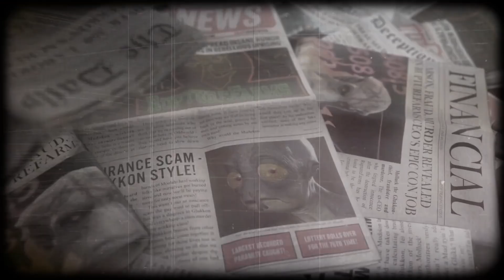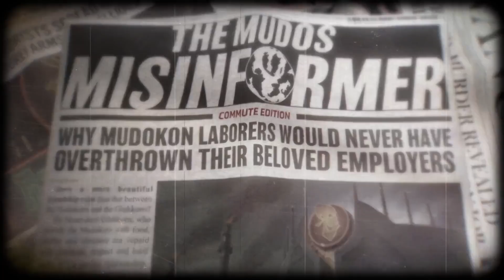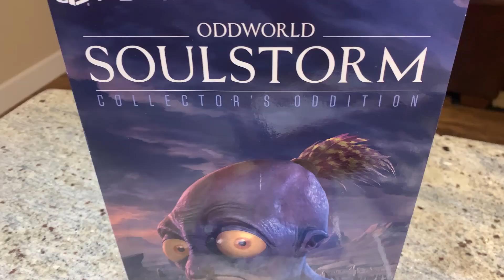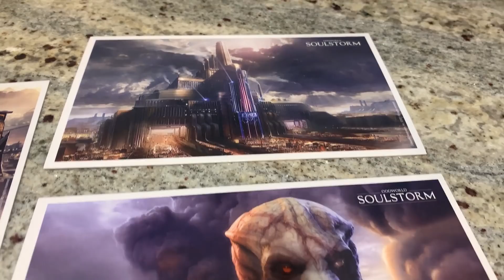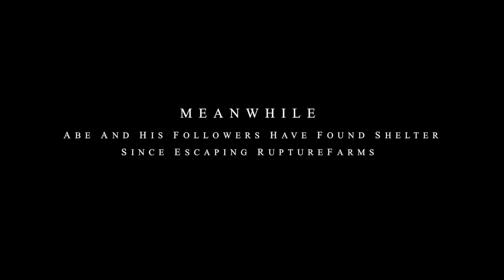The Amazing Dystopian Wastelands Oddworld Soulstorm | Oddworld Soulstorm Collector's Oddition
Thanks to the Oddworld Inhabitants & Microids for sponsoring today's video of Oddworld Soulstorm!

►PC Equipment
🖥️ PC Spec List